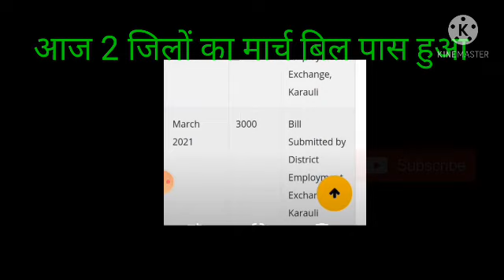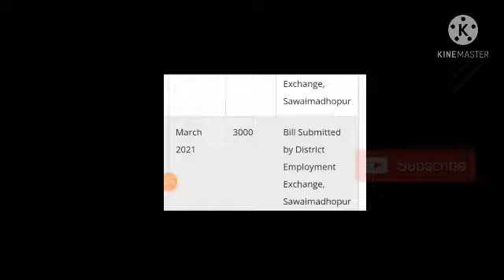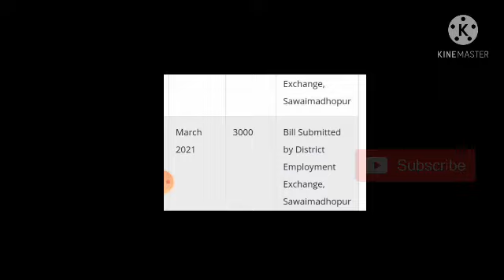💥 berojgari Bhatta latest news 2001, berojgar Bhatta, berojgar Bhatta March payment latestnews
berojgari bhatta latest news 2021,
berojgari bhatta renewal latest news,
berojgari bhatta latest news up,
pm berojgari bhatta,
berojgari bhatta today news,